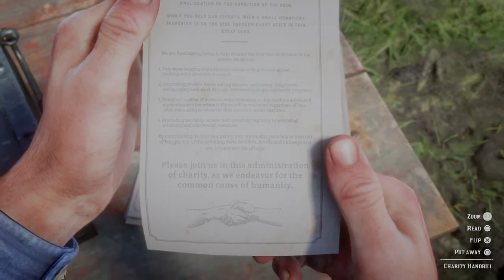Bad Dog Morgan does not give, but does receive